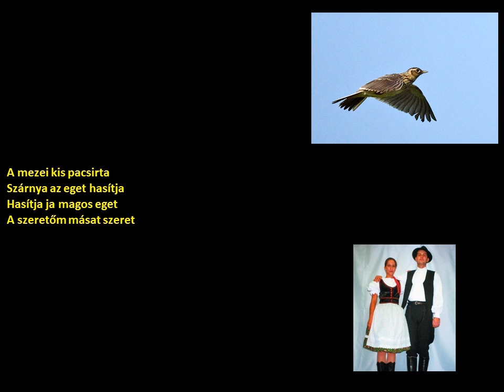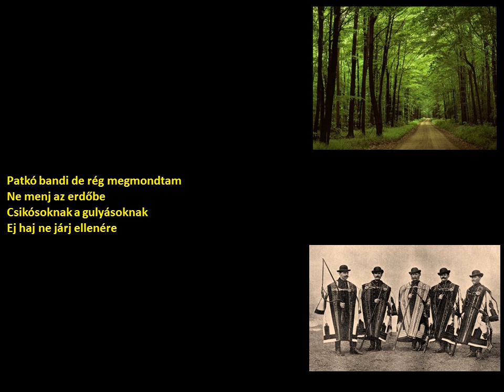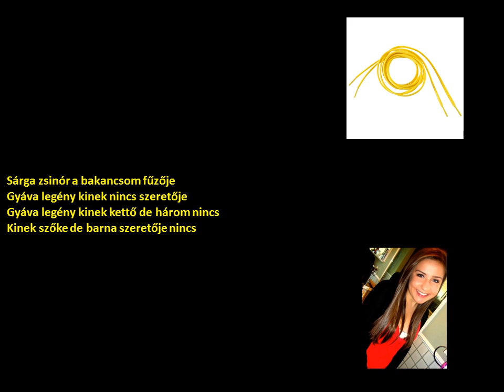Tükrös zenekar-Hallgató, csárdás és verbunk (Szatmárököritó) (szöveggel)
előadó
  Korpás Éva , Tükrös zenekar

műfaj
    hallgató, csárdás, verbunk

település
    Szatmárököritó

kiadás éve
    2000

Album
Szatmári népzene az 1900-as évekből